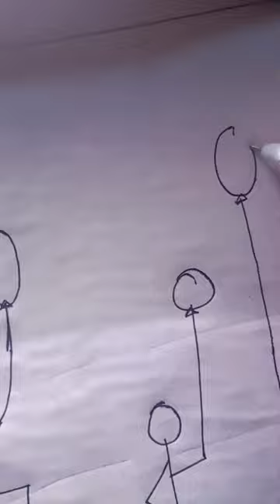April fool painting idea#youtube # shorts#trending